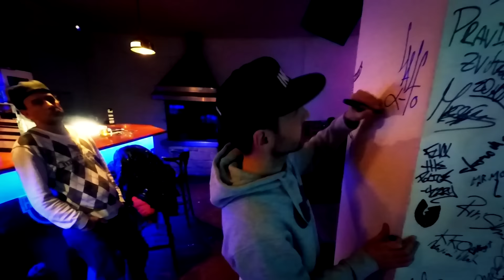Beat'n'Juice - LA4 (19.02.2016) KV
Výstup LA4 s DJem Lil Rowou v Beat'n'Juice Karlovy Vary
A samozřejmě pár otázek...